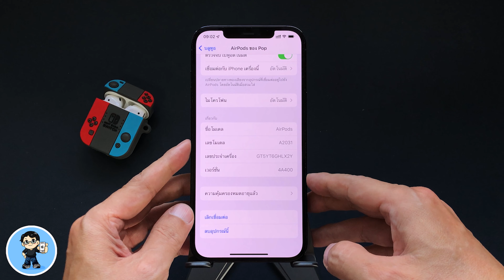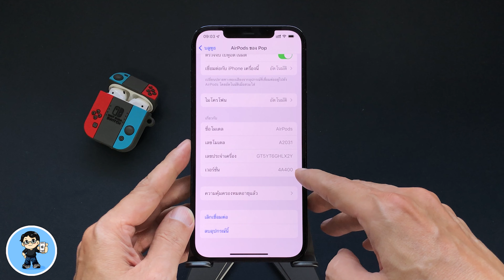AirPods 2, AirPods Pro & AirPods Max อัพเดต 4A400 มีอะไรใหม่ + วิธีอัพเดต [2021]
Apple ปล่อยอัพเดตเฟิร์มแวร์ใหม่ล่าสุดสำหรับ AirPods รุ่นที่ 2 AirPods Pro และ AirPods Max หูฟังไร้สายยอดนิยมของ Apple เป็นเวอร์ชันใหม่ล่าสุด 4A400 ไปดูวิธีอัพเดต และไปดูกันครับ การอัพเดตครั้งนี้มีอะไรใหม่ 🍎

00:00 AirPods 2, AirPods Pro & AirPods Max อัพเดต 4A400 มีอะไรใหม่ และวิธีอัพเดต
00:09 หมายเลขเวอร์ชันเฟิร์มแวร์
00:29 วิธีอัพเดตเฟิร์มแวร์ AirPods ทุกรุ่น
00:57 วิธีเช็คเวอร์ชันเฟิร์มแวร์ AirPods ทุกรุ่น

🌟 iOS 15.0.1 ตัวเต็ม มาแล้ว มีอะไรใหม่ แก้ไขอะไรบ้าง?

🌟 iOS 15 มาแล้ว iPhone รุ่นไหนอัพเดตได้ รุ่นไหนได้ไปต่อ พบคำตอบที่นี่ [อัพเดตล่าสุด 2021]

🌟 iPadOS 15 มาแล้ว iPad รุ่นไหนอัพเดตได้ รุ่นไหนได้ไปต่อ พบคำตอบที่นี่ [อัพเดตล่าสุด 2021]